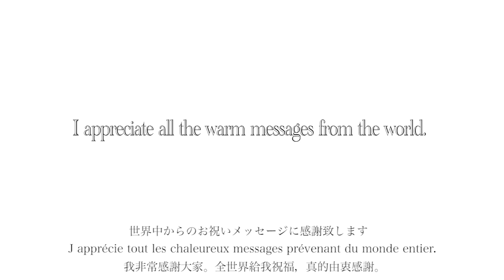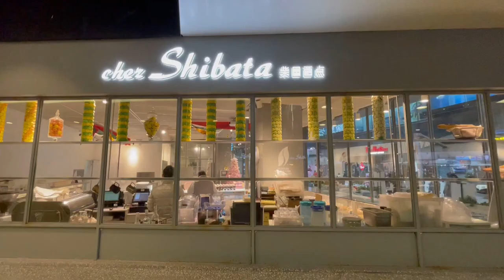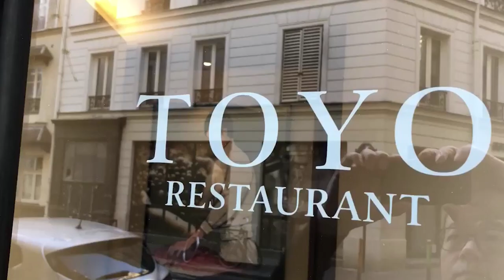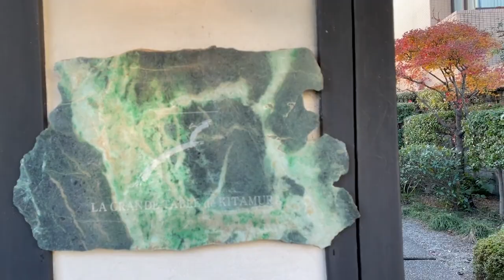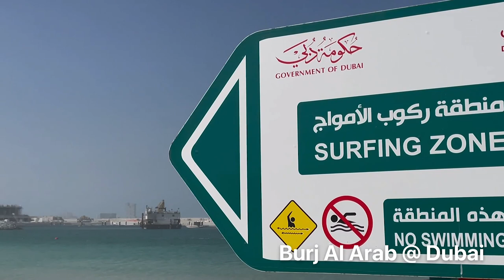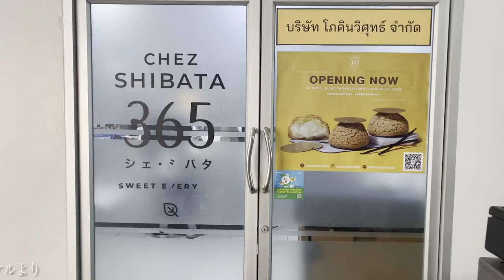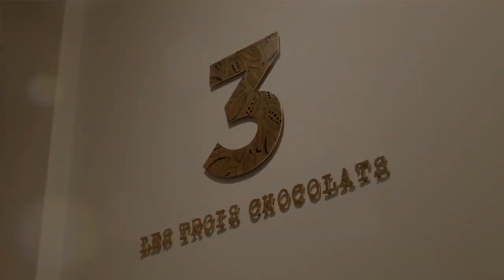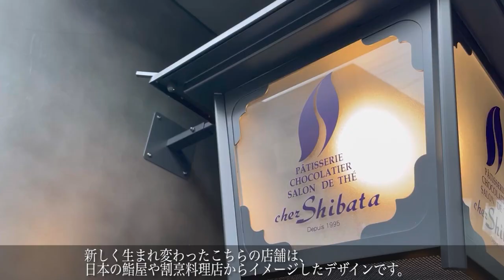Celebration message for Chez Shibata Nagoya renewal 23.02.2021シェ・シバタ名古屋店リニューアル メッセージ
世界中から集まった温かいメッセージです。